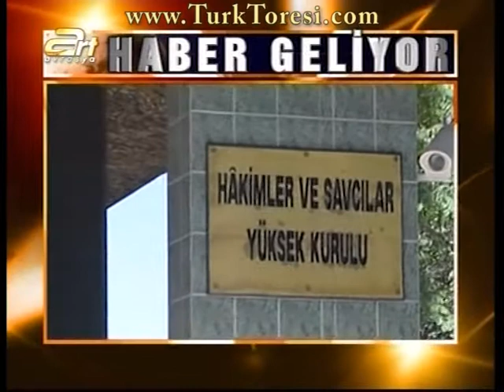Aysun Tekin İle Akşam Ajansı - 1 mart 2010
Konular:

-Tekel İşçileri Müdahale Olsa Bile Mücadeleye Devam Etmekle Kararlı
-Anayasa Değişikliği, Şahin: Teklifin Başkanlığımıza Verilmesini Özlemle Bekliyorum

Tarih: 1 mart 2010

Video Kalitesi: HQ(Yüksek Kalite)